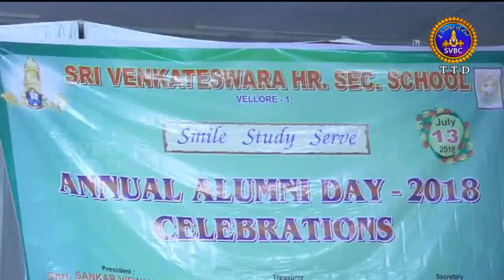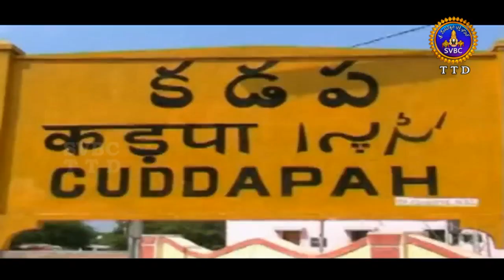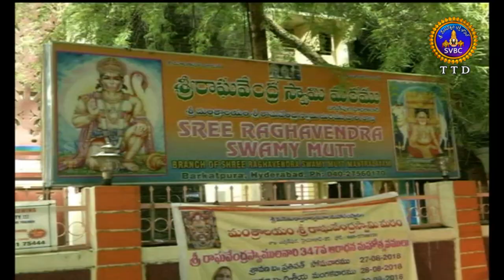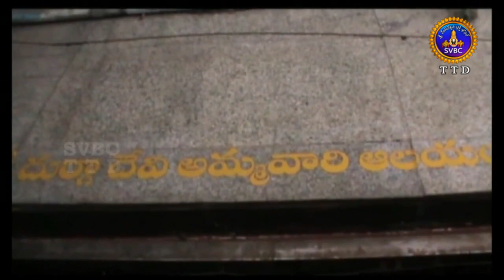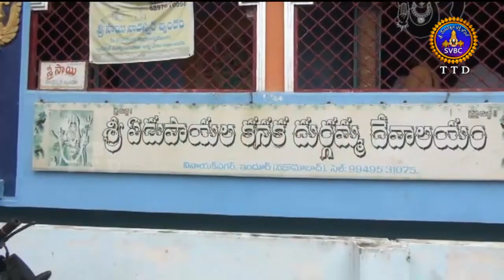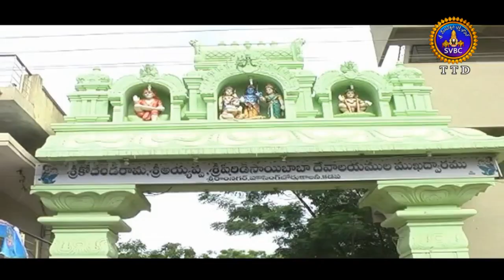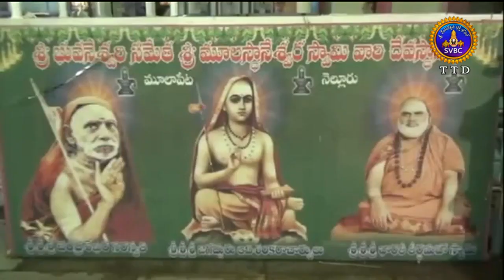Adhyatmika Viseshalu 10pm | 13-07-2018 | SVBC TTD